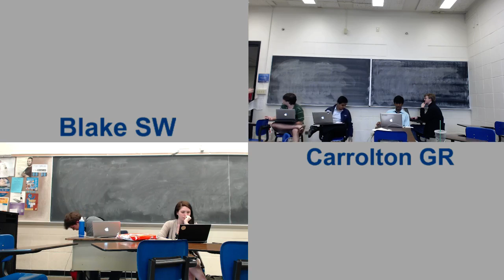2014 TOC Round 4 - Westminster BG vs Whitney Young DS